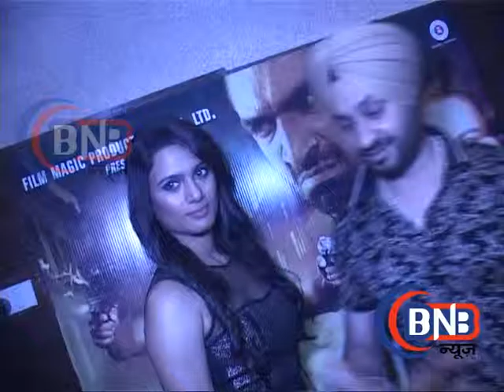FILM CLUB DANCER # ACTRESS निशा मवानी #